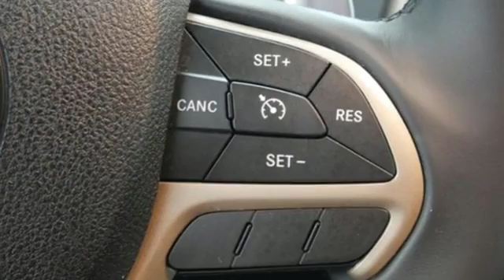Used 2014 Jeep Grand Cherokee Minneapolis MN Burnsville, MN UT59568A - SOLD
Year: 2014
Make: Jeep
Model: Grand Cherokee
Trim: Laredo
Engine: 3.6L V6
Transmission: Automatic 8-Speed
Color: Brill_black
Mileage: 18600
Stock #: UT59568A
VIN: 1C4RJFAG2EC470877
At Park Chrysler Jeep we give you our Best Price First with Internet Prices that apply to everyone! See our Park Difference with this Brill_black Jeep with Interior and Automatic 8-Speed Transmission. We are Family Owned since 1957 we serve customers all over the Minneapolis/St. Paul Metro Area! Our staff has been hand picked to make sure you have the fastest most fantastic buying experience possible. We take all trades and have over 30 Lenders. We'd love to see your vehicle and even if you don't buy from us we'll give you a no obligation bid for your car! New Inventory! Great MPG: 24 MPG Hwy!! Don't bother dreaming about any other SUV!! Move quickly! CARFAX 1 owner and buyback guarantee!! 4 Wheel Drive never get stuck again.. Classy!! This Laredo has less than 19k miles! Safety equipment includes: ABS Traction control Curtain airbags...Other features include: Bluetooth Power locks Power windows Auto Climate control... Don't bother dreaming about any other SUV!! Move quickly! *Please note that when we have not yet photographed a particular vehicle stock photos are provided as model representation only and not all options shown may be equipped.

Address:
1408 W. Hwy. 13